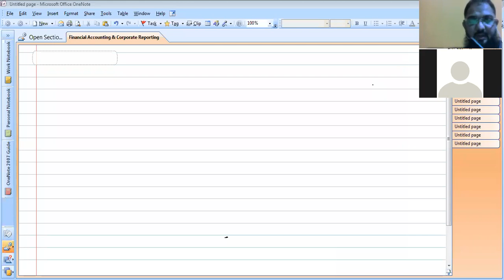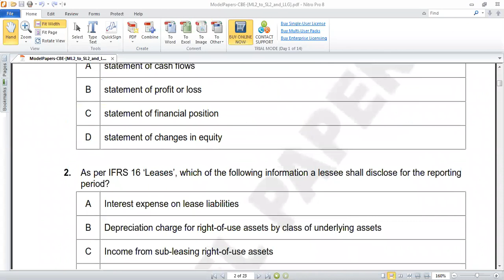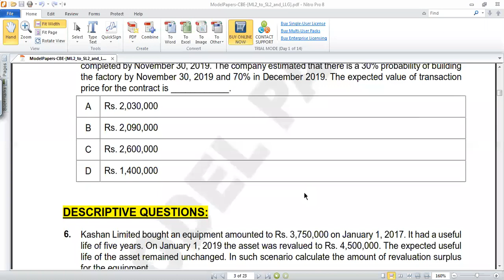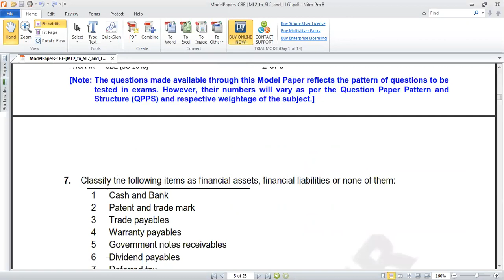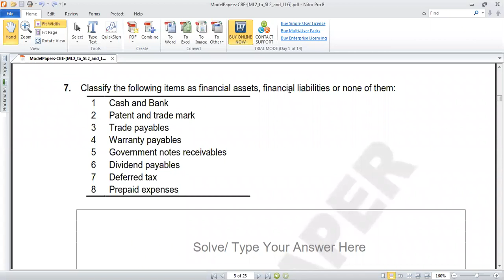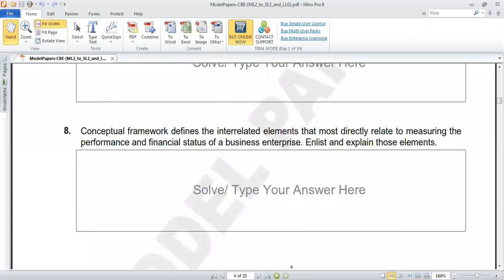FACR | Introduction | Lecture no 01 | Ghulam Mustafa